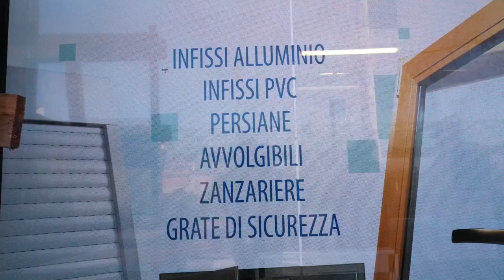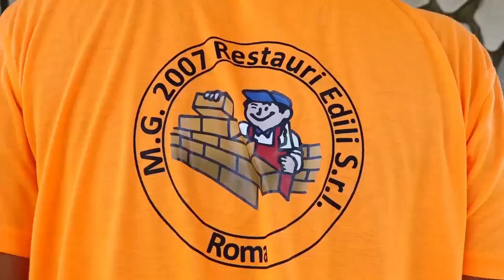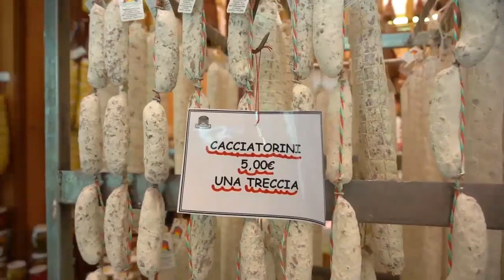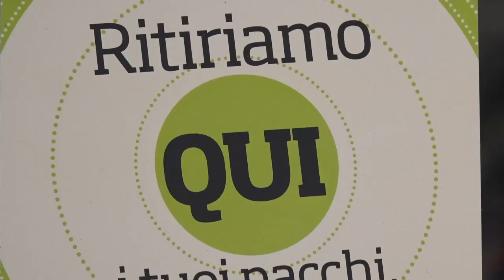ISTITUZIONI E CITTADINI 2022 04 04